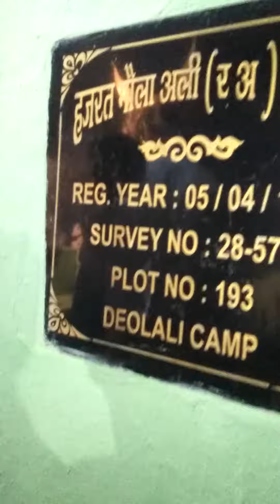Deolali camp mohoram 2019